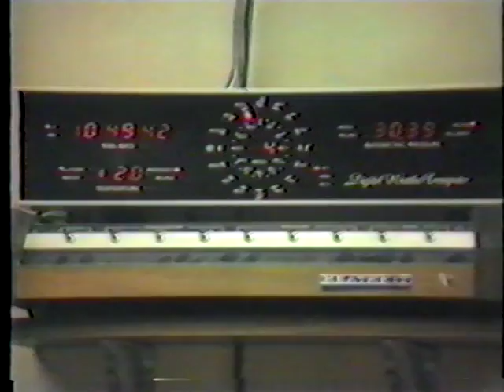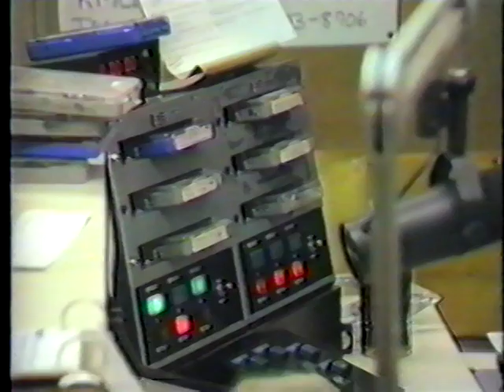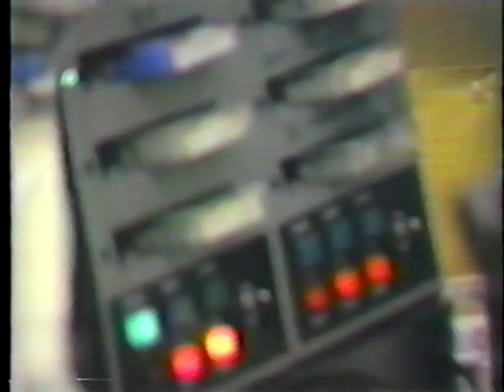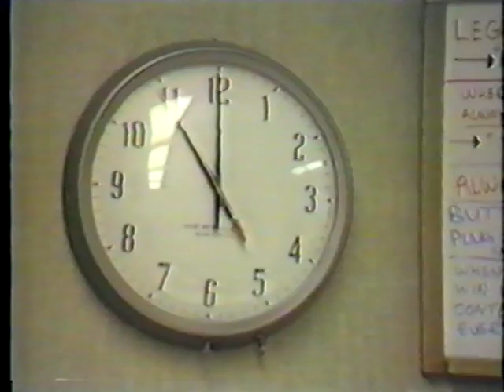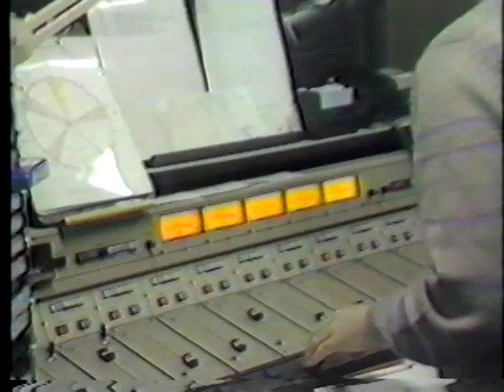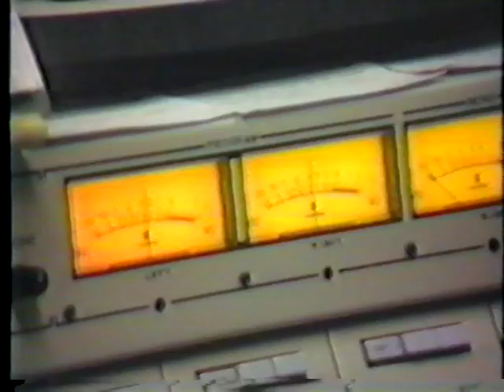WAAG\WGIL Galesburg, Illinois